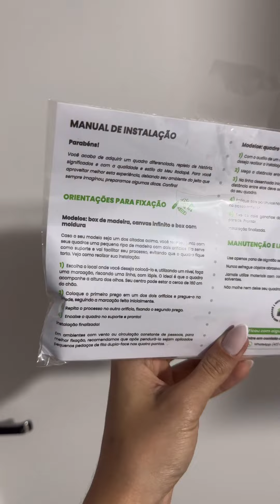Quadros Decorativos - Meu Rodape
Sabe quando você cansa e quer a todo custo mudar algo em casa? eu sou bem assim, já vou correndo pra trocar, impulsiva demais kkkk 💁🏽♀
E com isso contei com a ajuda da @meurodape e @alimari.art 😎🤏🏾 usem meu cupom: LAYSSA e se joga na mudança mininaaaaa
Gostaram?